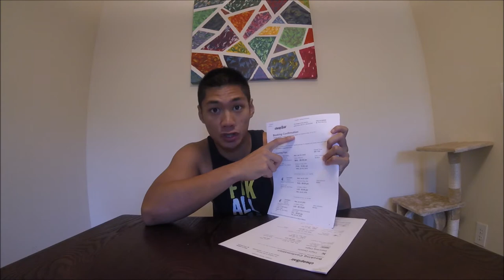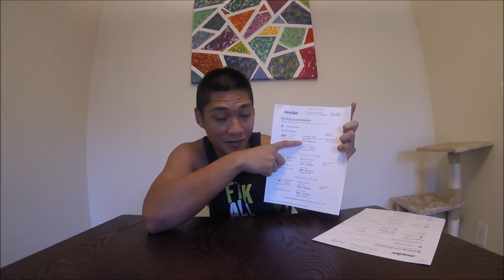Career Update | Preparations to go PRO!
In this video, we give an update on the steps I am taking to go PRO!
Little more ways to go until the goals are reality!

This channel was created to document my journey and my life with football. It provides viewers a “behind-the-scene” perspective into the different places of interest and football events that I travel to. Have a look into the world, where a football can take you and where you can take football, with Footballer’s World! Recently, however, this channel will include vlogs and highlights of soccer events and my mission into a successful soccer career.